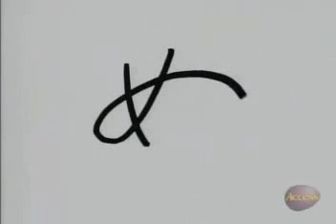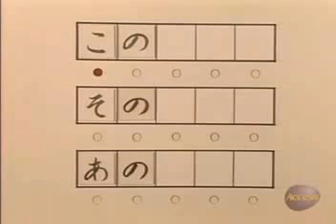NaNiNuNeNo - Japanese Hiragana writing lesson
Japanese Hiragana writing lesson of the syllables starting with "N"

it's cut together so that you can learn the writing by looking/imitation without always listening to the moderator's blah blah.

Try!